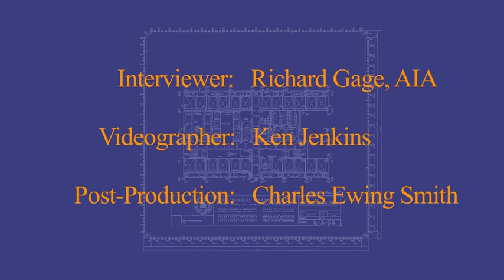David Topete, MSCE, S.E.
Mr. Topete discusses how WTC Building 7's column 79's failure could not have caused the symmetrical and simultaneous collapse into it's own footprint.

This is raw footage from one of the experts appearing in our upcoming, hard-hitting documentary of evidence for the destruction of the 3 World trade Center skyscrapers -- "9/11: Explosive Evidence -- Experts Speak Out"